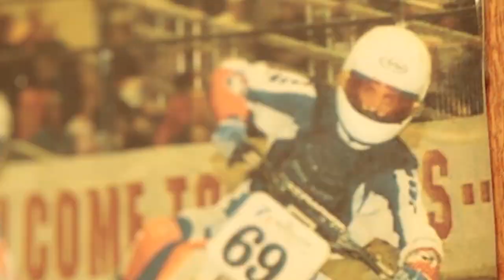The Wheelmaster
The masters of the spoked wheel.